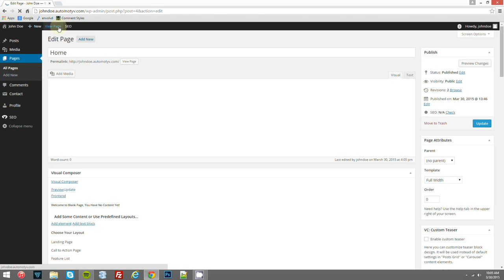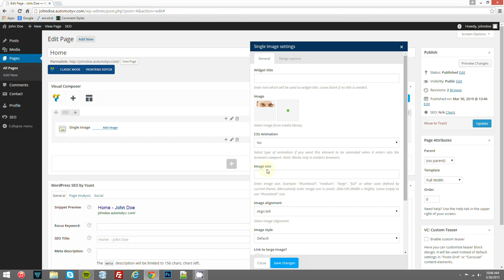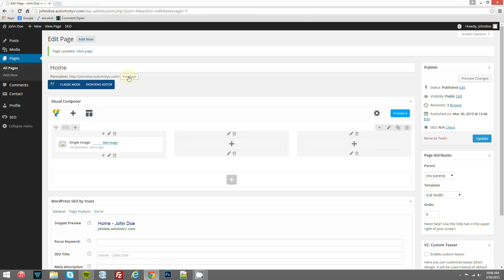How to add a "single image" to an Automotyv.com website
Add a "single image" to an Automotyv.com website quickly and easily. This tutorial steps you through the process.

- The social way to buy and sell cars, trucks & SUV's